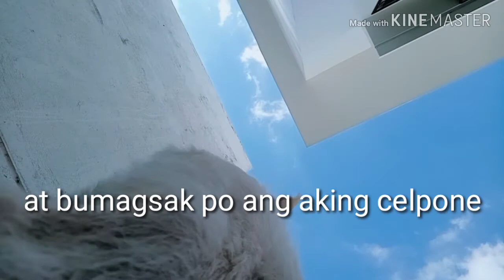another Viviys si Kobe